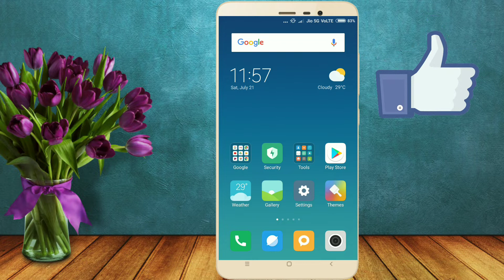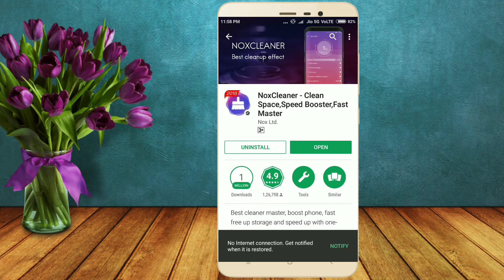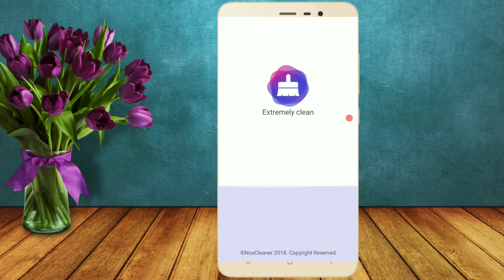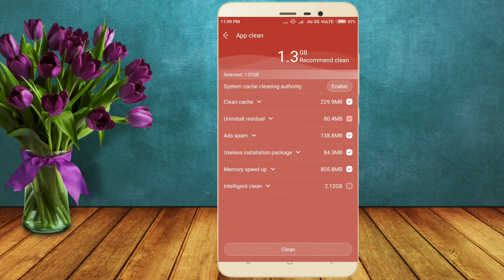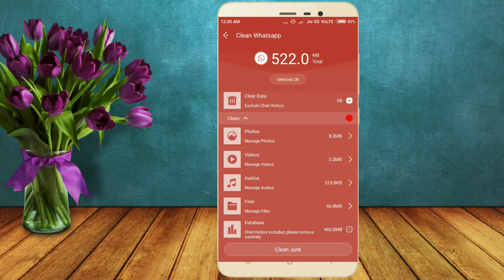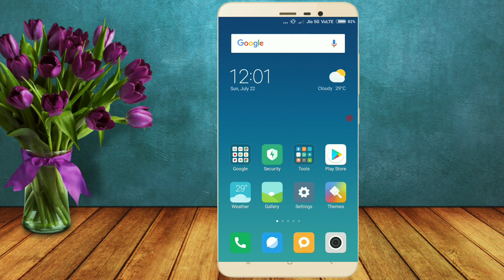Just one click improve mobile performance and accelerate of any Android device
Namskar Dosto
video mein hum loag baat karenge ki
agar aap ka storage full hai ram full hai to kaise ye sub sahi kare aap ki battery drain ho ja rhi hai to ye teick hai friends.

Application link